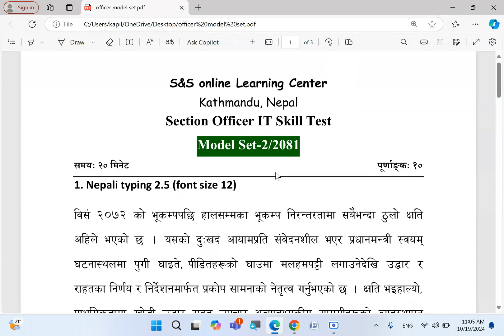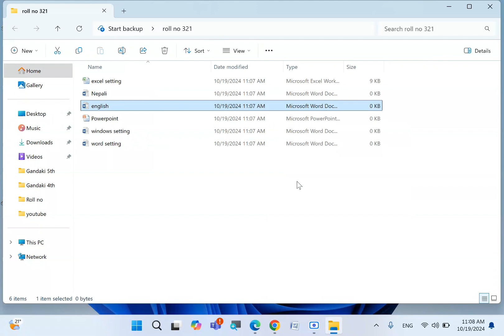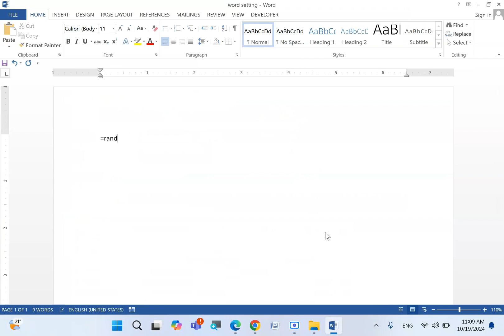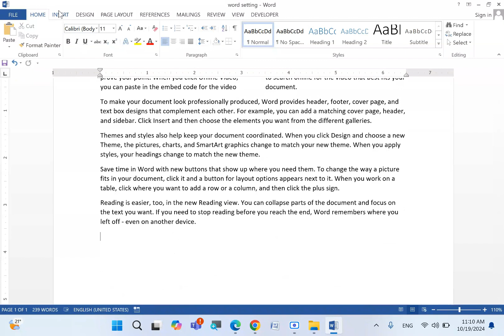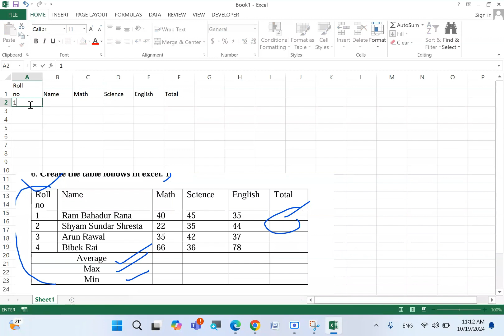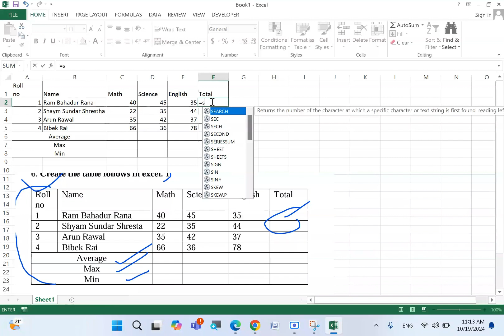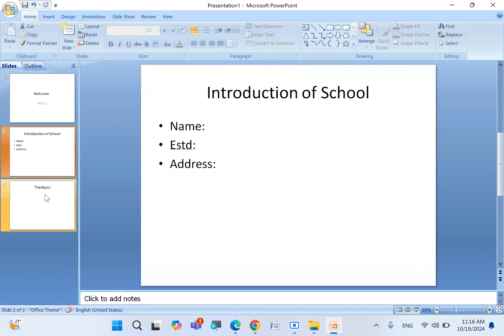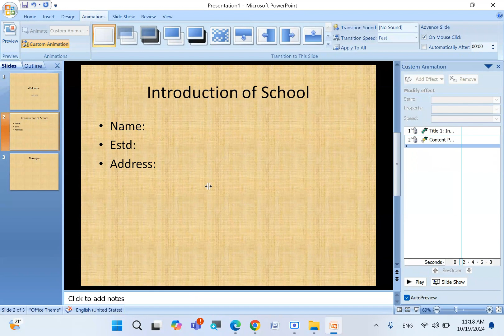शाखा अधिकृत कम्प्युटर सीप परिक्षण मोडल सेट २/२०८१ । Section officer computer Skill Test -2081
🗓️Set 1 : Discuses
💻️Concept of typing
💻️Ms-word
💻️ Ms-Excel
💻️ Powerpoint
💻️Windows basic & Email internet.

🔵 प्रदेश लोकसेवा आयोगबाट लिइने सहायकस्तर पाँचाै /चाैथो तह र संघीय लोकसेवा आयोगबाट लिइने नासु/खरिदारको कम्प्युटर सिप परीक्षणका लागि उपयुक्त हुने गरी तयार पारिएका २० सेट भिडियाे सहित लिन चाहनुहुन्छ भने कृपया Message गर्नुहोला।

🔵 लोकसेवा आयोगबाट लिइने सहायकस्तर शाखा अधिकृतकाे कम्प्युटर सिप परीक्षणका लागि उपयुक्त हुने गरी तयार पारिएका २० सेट भिडियाे सहित लिन चाहनुहुन्छ भने कृपया Message गर्नुहोला।